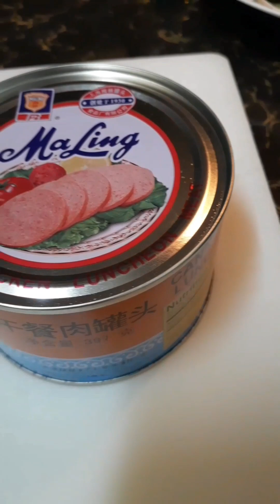Ganap sa buhay+nilagang Pork😋❤